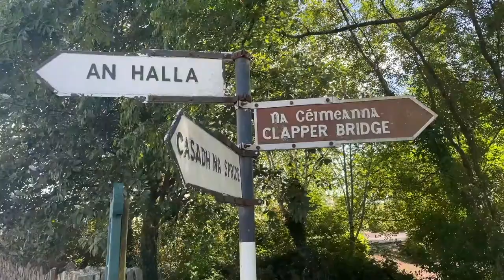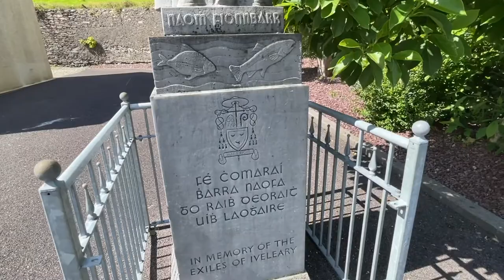River Lee Series - Exploring Ballingeary, Co. Cork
Film: Kieran McCarthy, 2021